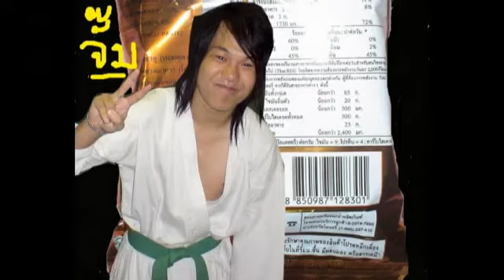Aerobics+Judo+Mama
mama commercial